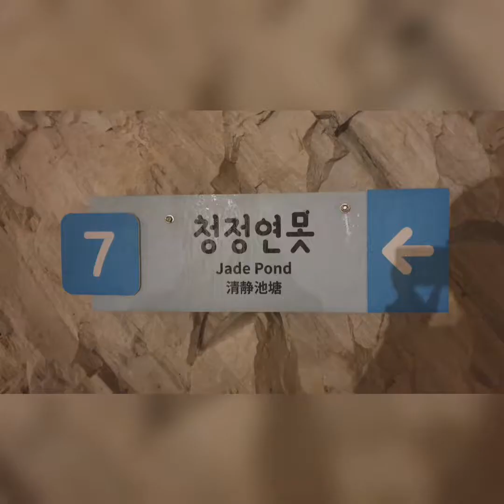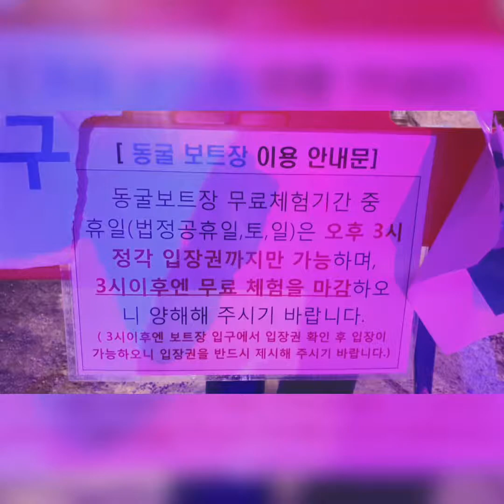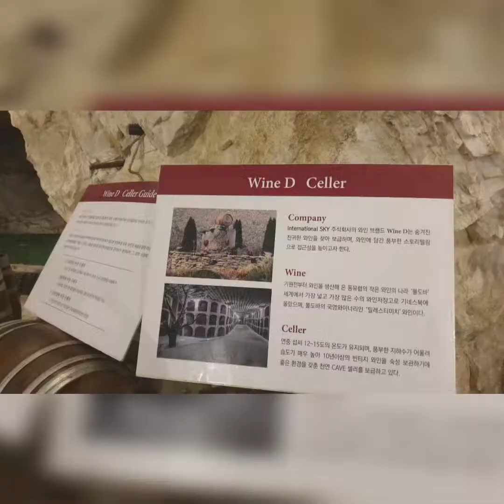화제몰이 중 충주지역 대표 관광지 활옥동굴 데이트 코스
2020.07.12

친구의 집들이 때문에 퇴근하고 충주로 내려가서 집들이 음식들과 술을 마시며 새벽까지 달리고..

일요일 오후가 돼서야 충주의 활옥동굴이 친구가 유명하다며 이동하게 되었다.

투명카누를 탈 수 있다며 차를 이끌고 활옥동굴로 이동을 하는데 활옥동굴가는길에 충주호가 있어서 뷰를 보면서 갈 수 있다.

날씨가 좋았으면 더 좋을 텐데...

활옥동굴을 도착을 했는데 비가 조금씩 내려서 무시하고 입장을 했는데...

충주시민이면 할인이 된다고 한다

-1000원 다만 할인은 매표소에서만 가능하고 발권기에서는 할인이 안된다.

동굴을 입장하려는데 찬 공기가 우리를 맞이한다.

그래서 겉옷을 무료로 대여를 해주는데 딱 한 벌의 후리스제질이 있어서 냉큼 집어 들었다.

활옥동굴을 다 구경하는 데까지는 일반코스는

1~17번까지 약 60분이 걸리고 짧은 코스는

1~9번 → 14~17번 관람 시 약 40분이 소요된다.

동굴을 들어가서 자유분방하게 돌아다니다가 2번 건강 테라피실을 보게 되었는데

원적외선으로 황토 아궁이가 있었는데

황토 냄새보다는 약초의 향이 솔솔 나며 코를 자극한다.

황기 냄새 비슷했다.

테라피 안쪽에는 마이크가 있어서 버스킹처럼 배치가 되어있다.

500,150,300마력 권양기가 순서대로 있는데 처음 보는 기계였고 엄청 크다.

동굴을 이동하면 동물 조형물이 있는데 전구로 만들어서 눈에 확 띄게 되어있으며

청정 연못에는 물고기도 있고 주변에 볼 것들이 더 있어서 빠르게 친구들과 이동을 했다.

이동하다가 약수터처럼 물을 마실 수 있는 곳이 있어서 마셔봤는데 아주 시원했다 동굴도 시원한데 물도 차가워서 몸속이 콜드 콜드~

물 마시는 곳 옆에는 수질검사성적서가 있어서 안심하게 마실 수 있었다.

동굴이다 보니 이동하는 곳곳마다 낙수 구간이 있으며 조심하라는 문구가 보이고 카펫처럼 길가에 깔려있고

동굴마다 설명이 잘 되어있으며 운반차도 보게 되었다.

운영 안 하는 것도 있어서 아쉬운.. 박쥐동굴...

제일 중요한 거는 투명 카누를 타고 싶었는데 오후 3시 이후면 카누를 탑승 불가..

카누를 타고 싶어서 여기를 왔는데 못 봐서.. 동굴 구석구석을 보자면서 받은 안내표 1번~17번까지 다시 돌아다녔다.

동굴 내부는 연중 11~15도라서 춥기 때문에 아까 입구에서 갖고 온 후리스 하나로... 추우면 번갈아가면서 추위를 달랬다..

야 이놈들아! 같이 움직이자고!!

활옥동굴 극장이라고 있는데 발판으로 움직이면 활옥들이 뭉쳐있다가 펴진다.

구경을 하다가 와인바가 있었는데 많은 사람들이 테이블에 앉아서 마시고 있었다.

옆에는 장독대랑... 와인들이 모여있는데..

친구 두 놈은 와인바 뒤쪽에 동굴 위를 확인하면서 이야기를 하고

뒷모습이 학구파 이미지가

오메~ 위에는 저렇게 생겼구만?

아따! 그렇구먼

어서 와 동굴은 처음이지?

문구가 눈에 확 들어온다.

야광 물질로 만들어서 그런지 어두운 곳에서 빛이 난다.

여기가 사람이 제일 많이 붐비고 활옥동굴에서 재미가 있는 곳으로 기억이 남는다.

좀 더 안으로 들어가면 어둡고 야광 물질이 많은 곳이 나타난다.

자 그럼 사진을 볼까요?

친구 놈들의 뒷모습과 그림자 샷!

야광 동굴로 들어갈 때는 흰색이나 반사하는 재질이 있으면 더욱도 사진 찍는데 빛이 난다.

참고로 이빨을 드러내고 사진을 찍으면 이빨만 보인다.

친구 놈들이 찍어주고 엄청나게 웃었다고 하죠... 하하..

활옥동굴 구경을 마무리하고 앞에 카페가 있는데

카페 내부도 느낌이 있게 잘해놨다.

저희는 커피를 주문하고 캠핑의자가 있는 곳에서 먹으면서 이야기를 하면서 시간을 보내고 이제 집으로 돌아갈 준비를 한다...

역시나 비가 억수로 쏟아졌다..

우산 없는 남정네들은 비를 맞으면 차로 후다닥 런런!!

화제/충주 활옥동굴, 폐광산의 ‘光(광)나는 변신’ - 동양일보 '이땅의 푸른 깃발'
［동양일보 윤규상 기자］충주 활옥동굴이 낭만과 멋을 자랑하는 지역 대표 관광지로 부상하고 있다.충주시 목벌안길 일원에 있는 활옥동굴은 1922년 일제강점기 개발된 국내 유일 활석 광산이다.기록상 길이 57k...

동굴 (cave , 洞窟)

우리나라는 산지 면적이 전국토의 약 70% 이상을 차지하기 때문에 산악지형의 특징인 동굴을 쉽게 찾아볼 수 있다. 동굴이란 무엇이고, 동굴은 어떻게 분류하며, 동굴에는 어떤 생물들이 살고 있는지, 또한 우리나라에는 어떤 동굴들이 있는지 알아보도록 하자.

일반적으로 동굴이란?

자연적으로 땅속에 형성된, 사람이 들어갈 수 있는 크기의 공간을 말한다.

문화재청이 2000년에 제정한 ‘천연동굴 보존·관리 지침’을 보면 동굴은 ‘지하 암체 내에서 천연으로 만들어진 공동으로 적어도 사람이 들어갈 수 있는 정도의 규모이며, 단 사람의 출입이 어려우나 연장 가능성이 충분히 있는 것을 포함한다’고 정의되어 있다.

 천연 동굴은 동굴을 배태하고 있는 암석과 성인(成因, 생성 원인)을 기준으로 용식 동굴(석회암 동굴, 석고 동굴, 암염 동굴로 세분), 화산 동굴(용암 동굴, 분기공, 용암 기종 동굴로 세분), 빙하동굴(얼음 동굴), 차별 침식 동굴(해식 동굴, 바위 그늘/침식공, 풍식 동굴, 지하 침식 동굴로 세분) 및 기계적 동굴(구조 동굴, 애추 동굴로 세분) 등으로 구분된다.

 우리나라에는 주로 석회암 동굴, 용암 동굴 및 해식 동굴이 분포한다.

[네이버 지식백과] 동굴 - 땅속의 공간 (지구과학 산책, 김동희)